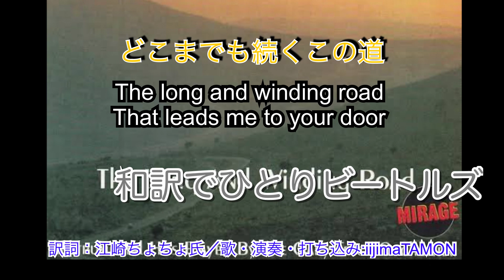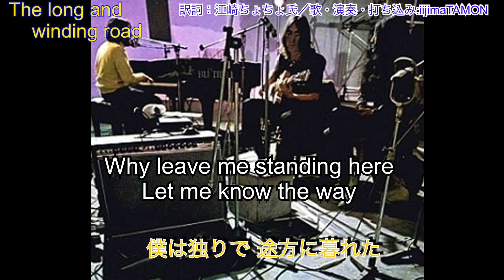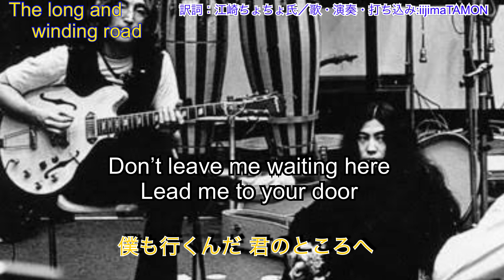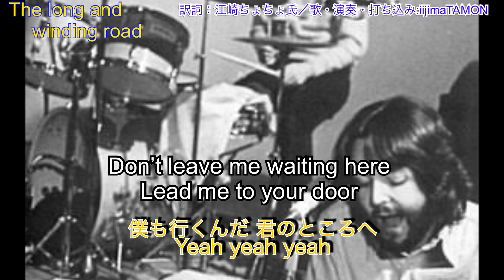The long and winding road(remake版) ／和訳でひとりビートルズ Beatles in Japanese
Words & Music by Paul McCartney a d John Lennon

フィル・スペクターのチープな映画音楽のようなアレンジ、これだけは絶対に受け入れられない。オーケストラが入ることがダメというわけではない。ビートルズにはそういう曲もたくさんあるし、後年ポールもこの曲にオーケストラを入れている。女性コーラスも違和感があるが、常にビートルズらしさを否定して新しいこと試みるのがビートルズなので、そのこと自体は否定しない。ただセンスがないというか。悲恋映画のクライマックスでさあお涙頂戴とばかりに煽るような、大袈裟でコテコテのアレンジで名曲が台無し（とこれは個人的な感想です）。ポールが昔から嫌がっていた安っぽいイージーリスニングアレンジの典型にも聞こえる。
ただこれが本当にポールがやりたかったものと￼して発表されたネイキッドバージョンがこれまたあっさりしすぎたものだった。本当の正解というものがあるのなら、どのようなものだったのか。同じような時期にジョージマーチンが譜面を書いたゴールデンスランバーがそのまま答えとは言わないが、バンド音楽がしっかり聞こえた上でセンスよくオーケストラが曲を盛り上げている。そして後年、「ヤア、ブロードストリート」でジョージマーチンとポールで、サキソフォンをフィーチャーしたジャズっぽいアレンジでセルフカバーしている。

Remake版変更点: ストリングスを完全に排除してブラスセクションだけにし、間奏もトランペットにしました。間奏はスペクターに依頼されたリチャードヒューソンがスコアを書いたもの。